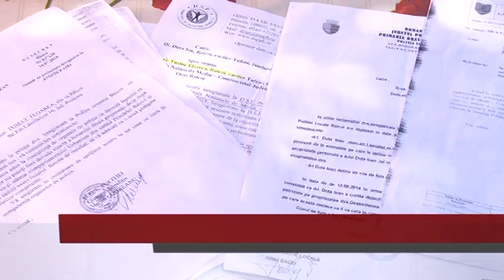Scandal cu acte in regula